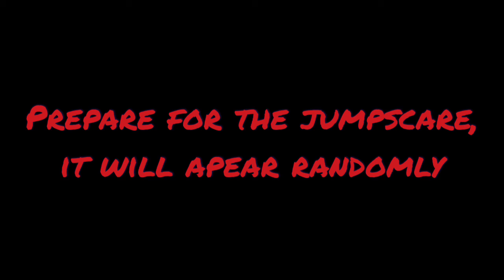Prepare for Jumpscare